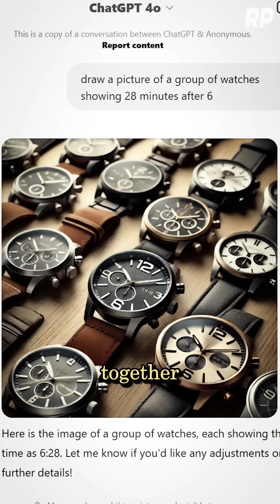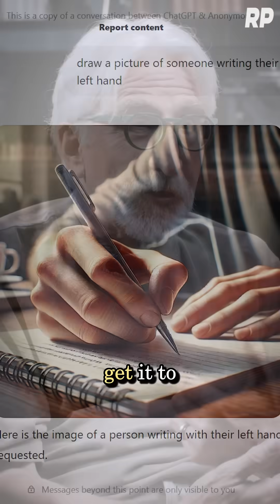Ned Block: Why ChatGPT Struggles With Watch Faces